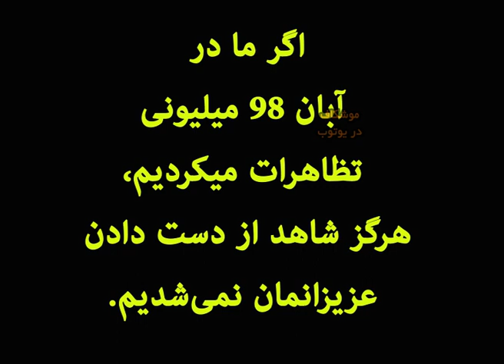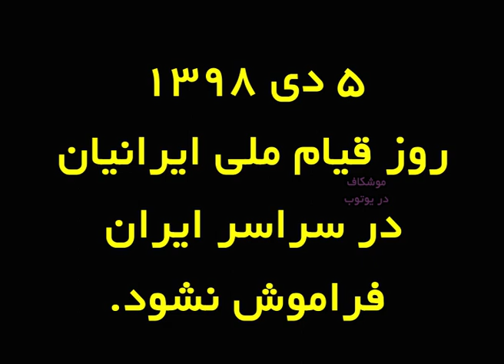گسترش بی سابقه فقر در ایران تحت سلطهٔ ولایت فقیه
بنزین فقط بهانه است
خود رژیم نشانه است

جوانان برومند
سرزمینمان به دست
رژیم شیطانی

سازماندهی گروه‌های
 ۱۰ تا ۴۰ نفره (با دوستان نزدیک)